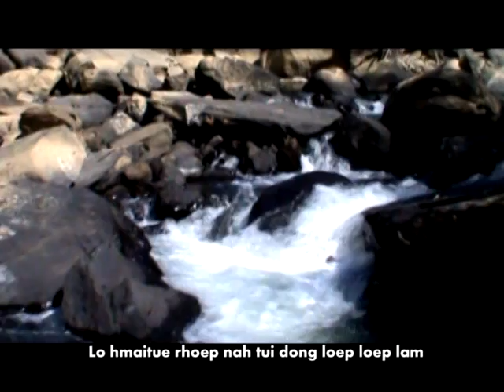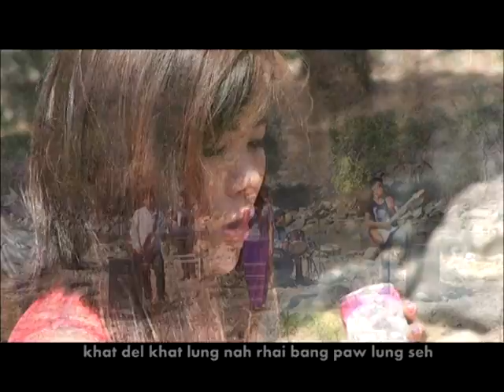Matu Laa - HMITDAM MATU RAM